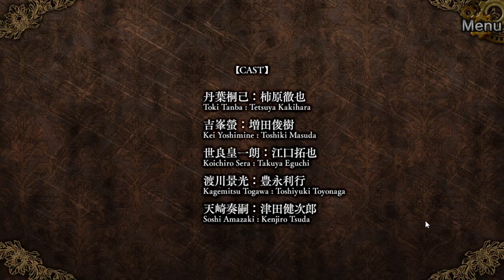The Charming Empire - Koichiro Sera - Happy/Good End Otome Game Dating Sim Steam Game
although idk if i'd totally recommend it. it's good if you're bored

dating sim otome game steam games the charming empire good otome games game reviews otome game reviews japanese games